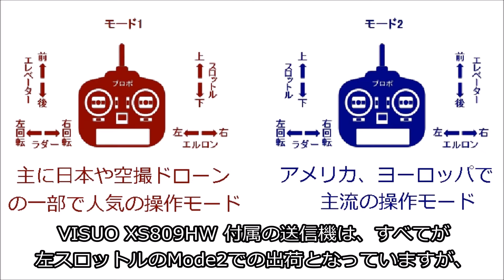[TIPS] VISUO XS809HW 送信機をmode-1に改造する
視聴者の方からご要望を頂き、説明動画を作成しました。
Visuo XS809HW 付属送信機のModeチェンジの詳細映像です。
映像の最後に HW(高度維持機能付き）とW（維持機能なし）の送信機の違いを示す映像もあります。